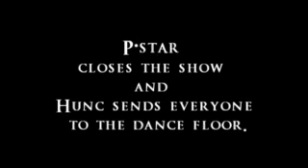Marv'a Sweet 14 Celebration Pt 6 of 10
Marv'a Sweet 14 Celebration